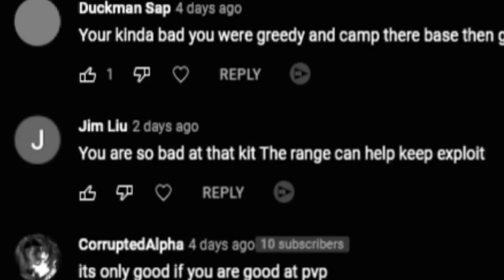I ABUSED Players With THIS BROKEN Kit! (Roblox Bedwars)